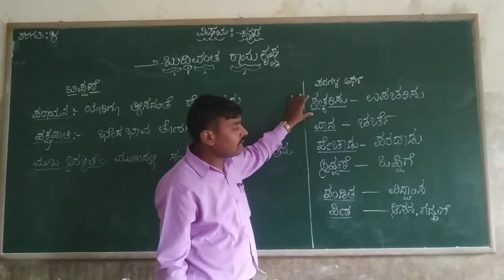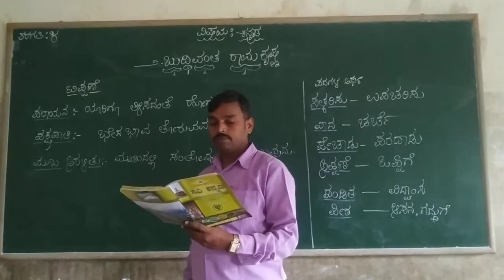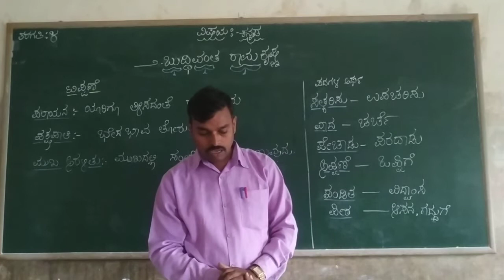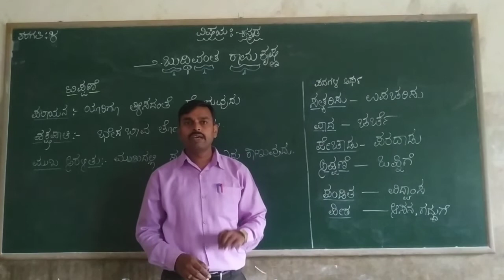4th Kannada Buddivantha Ramakrishna Part 1 Class by Prashanth K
4th Kannada Buddivantha Ramakrishna Part 1 Class by Prashanth K